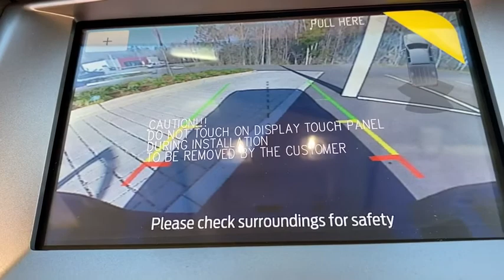2020 Ford Ranger Statesboro, Metter, Augusta, Dublin, Claxton, GA SR0007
Magnetic New 2020 Ford Ranger available in Statesboro, Georgia at J.C. Lewis Ford Statesboro. Servicing the Metter, Augusta, Dublin, Claxton, GA area.

Magnetic Metallic 2020 Ford Ranger XLT 301a 4WD 10-Speed Automatic EcoBoost 2.3L I4 GTDi DOHC Turbocharged VCT Bluetooth Hands-Free Calling, FordPass Connect 4G WiFi HotSpot, Reverse/Backup Camera, 4WD, 4x4 FX4 Off-Road Bodyside Decal, Auto High-beam Headlights, Auto-Dimming Rear-View Mirror, Automatic Temperature Control, Black Grille w/Magnetic Surround, Blind Spot Sensor: Ford Co-Pilot360 - Blind Spot Information System (BLIS) warning, Class IV Trailer Hitch Receiver, Electronic-Locking Rear Differential, Equipment Group 301A Mid, Exposed Front Tow Hooks, Front Dual Zone A/C, Front Premium Cloth Bucket Seats, FX4 Off-Road Package, Leather-Wrapped Shifter, Leather-Wrapped Steering Wheel, Magnetic Wheel-Lip Molding, Off-Road Screen in Cluster, Off-Road Tuned Suspension, Power-Folding Sideview Mirrors w/Power Glass, Rear Parking Sensors, SiriusXM Satellite Radio, Sport Appearance Package, Sport Box Decal, Steering Wheel Mounted Audio Controls, SYNC 3, Terrain Management System, Trailer Tow Package, Wheels: 17 Magnetic Painted Aluminum.brbrRecent Arrival! Price does not include Tax, Title and License fees; Price does include: $500 - Retail Customer Cash. Exp. 03/31/2020